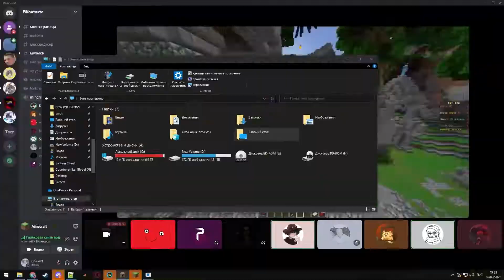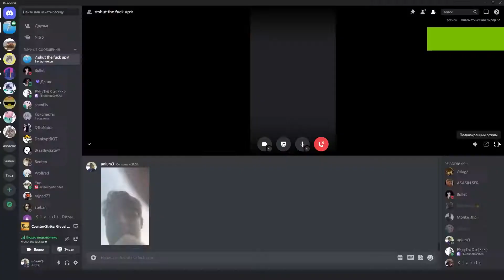alex montage 31/07/2022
Сивак, [31/07/2022 16:13]
Пришёл в Китайский ресторан и заказал
Сивак, [31/07/2022 16:13]
Острое пиздец